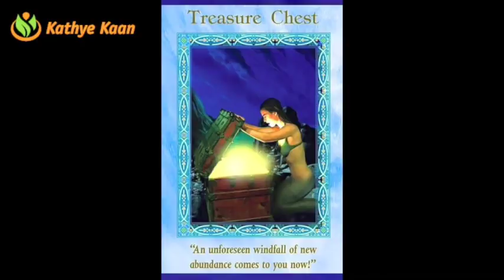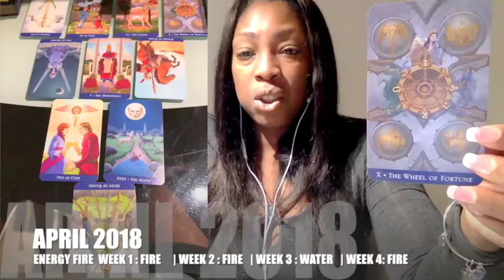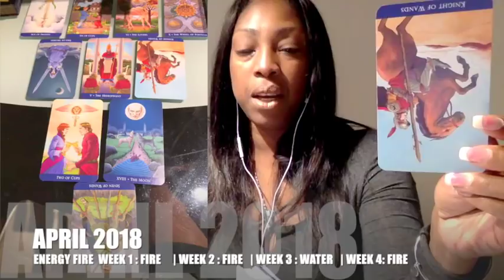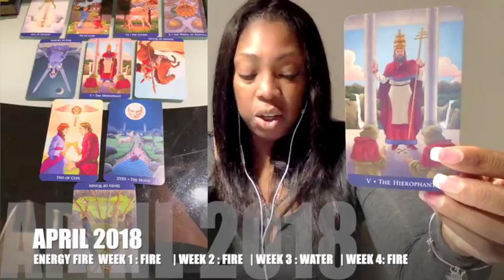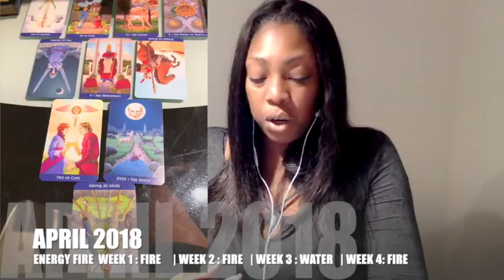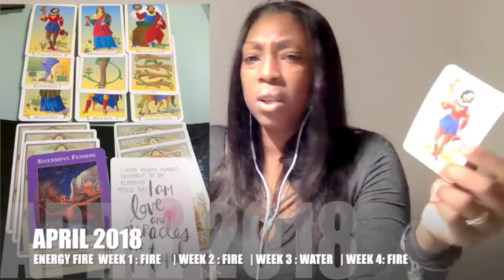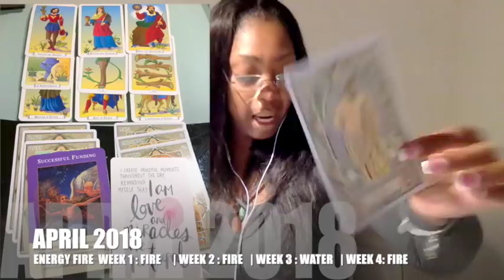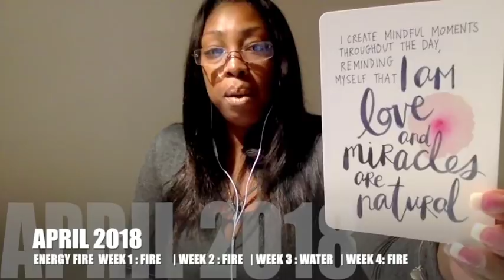AQUARIUS APRIL 2018 💝EX-LOVER IS COMING BACK